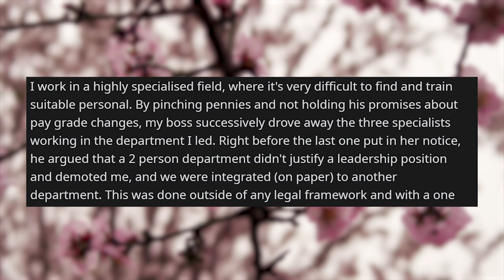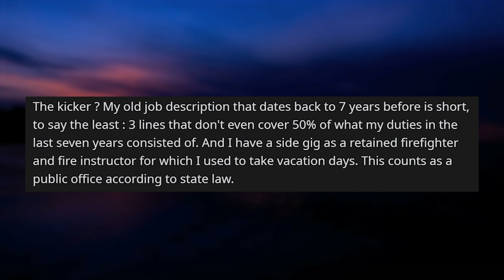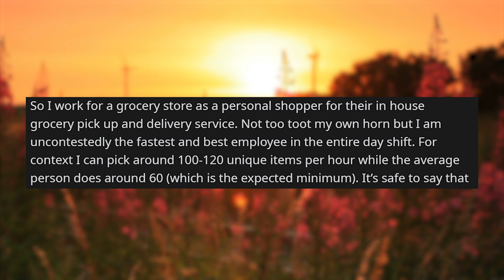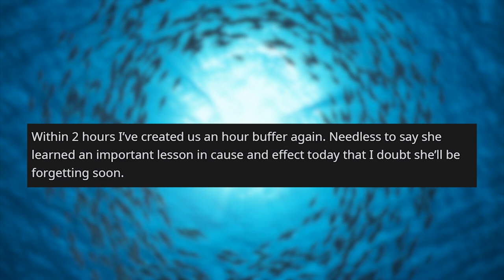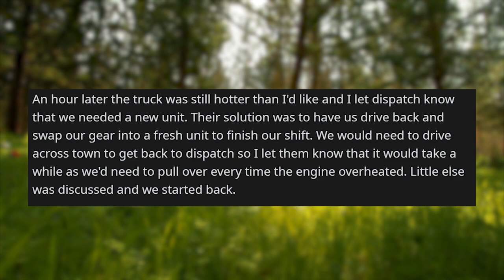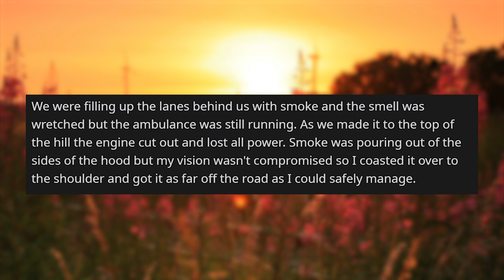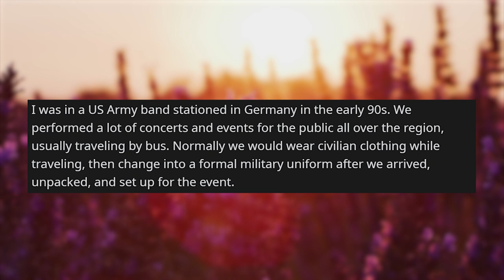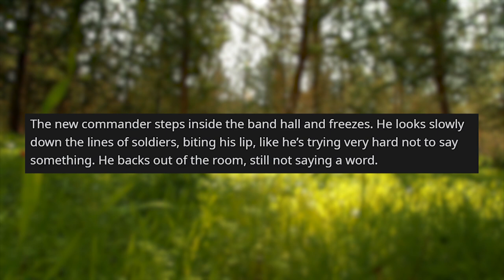r/maliciouscompliance | Demote me and expect the SAME work? Sure.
Storytime Reddit Stories r maliciouscompliance where Dissolve my department, demote me and expect the same output ? You got it boss It’s usually not a good idea to piss off the person who keeps the department ahead of schedule The Day I Lit an Ambulance On Fire (Pic Included) New Company Commander requires soldiers to wear ties with civilian clothing while on tour.

Story 1 00:00
Story 2 03:56
Story 3 07:08
Story 4 12:40